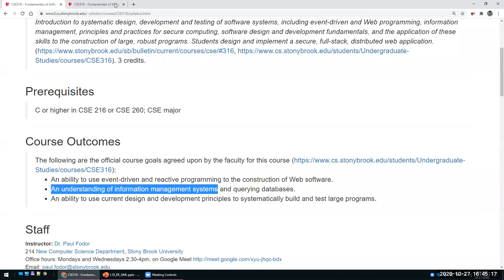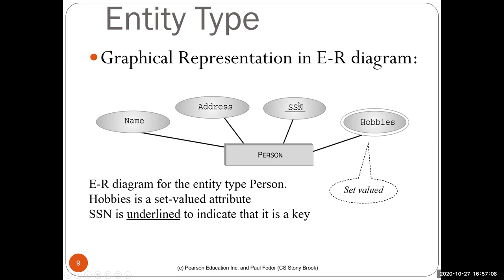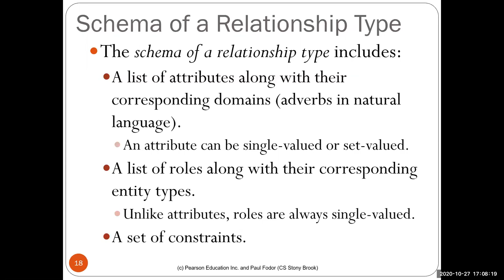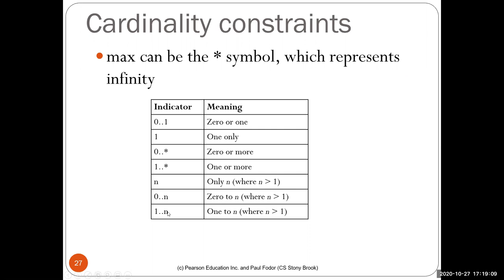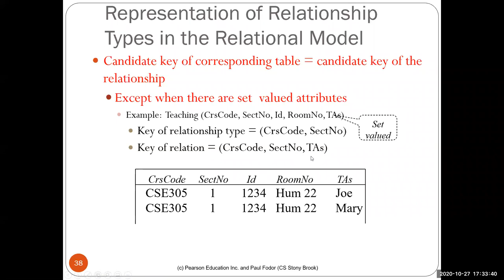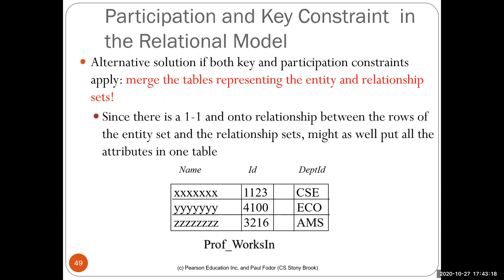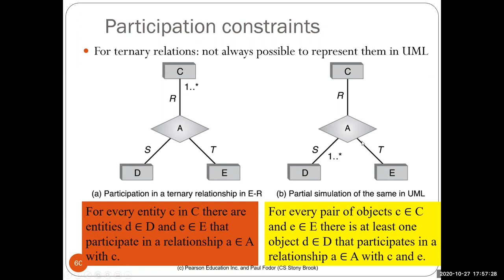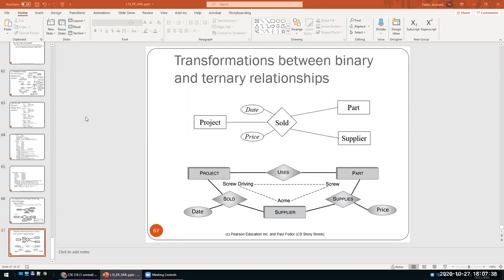CSE 316: Modeling of DBss with Entity-Relationship ER and Unified Modeling Language UML